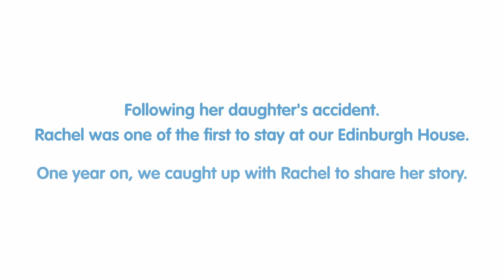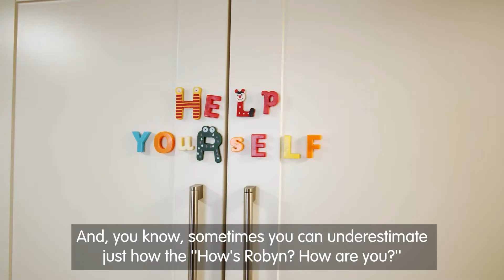Edinburgh's First Families In: One Year On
To celebrate our Edinburgh House's first birthday, we caught up with one of the first families to ever stay in our newest Edinburgh House. Meet Rachel, mum of Robyn.